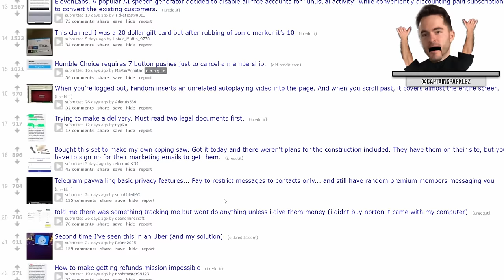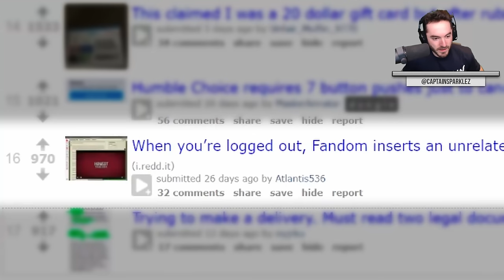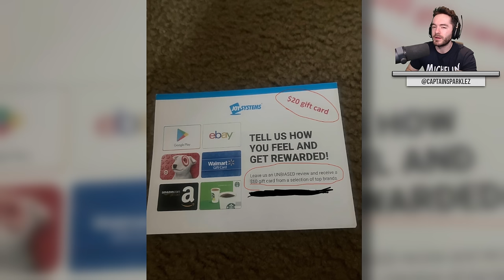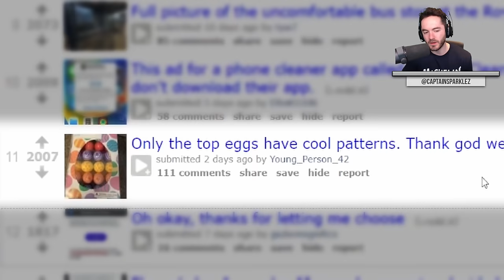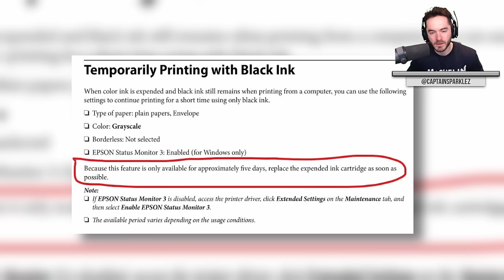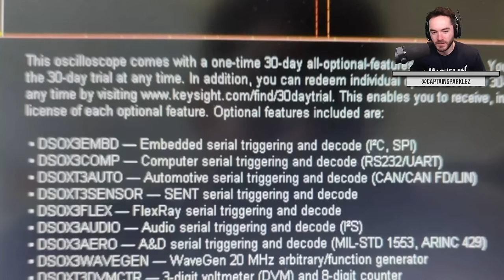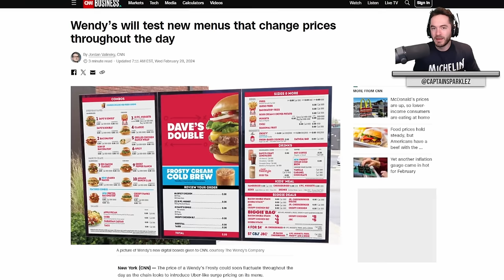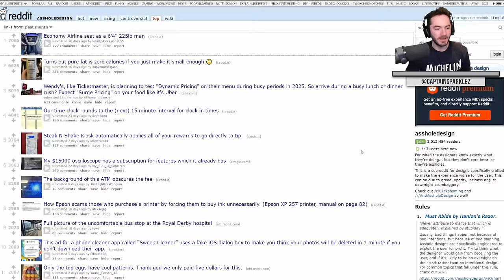The Future Is Bleak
Every day we continue further down the road of enshortification.